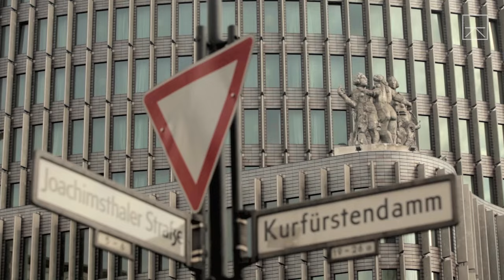Berlin From Every Angle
Follow along the streets of Berlin as the citizens show you how this once divided nation, has blossomed into a rich cultural society.

"Berlin combines the culture of New York, the traffic system of Tokyo, the nature of Seattle, and the historical treasures of, well, Berlin." - Hiroshi Motomura